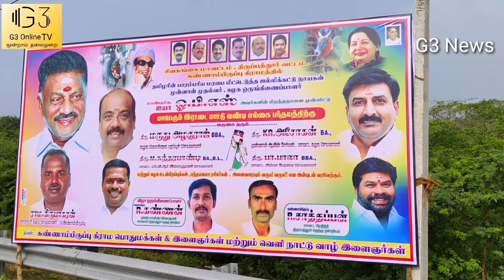OPS. பிறந்தநாள் மாட்டுவண்டி பந்தயம்.திருப்பத்தூர்.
சிவகங்கை மாவட்டம் திருப்பத்தூர் அருகே சுன்னா இருப்பு விளக்கு பகுதியில் ஓபிஎஸ் பிறந்த தினத்தை கொண்டாடும் வகையில் மாட்டுவண்டி பந்தயம் நடத்தப்பட்டு பரிசுகள் வழங்கப்பட்டது.